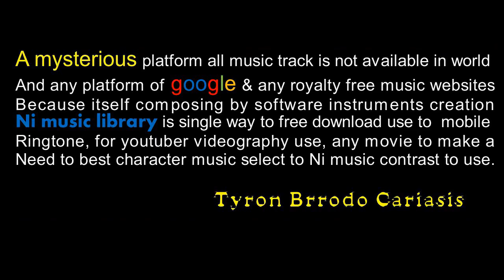Love Is the Destiny music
Ni Music Library, all different music is not available any parts of google and any music websites all over world platforms because itself creation this music on the base of instrument creation author Name is Tyron Brrodo Carasis won a legendary music composer…Love Is the Destiny music No Copyright Music royalty-free music upbeat, royalty-free music hip hop, royalty-free music chill, royalty-free music instrumental, royalty-free music rock, royalty-free music meme, royalty-free music happy, royalty-free music royalty-free music funny, Download & keyframe high-quality production tracks from our royalty-free music library. Use in the film also.